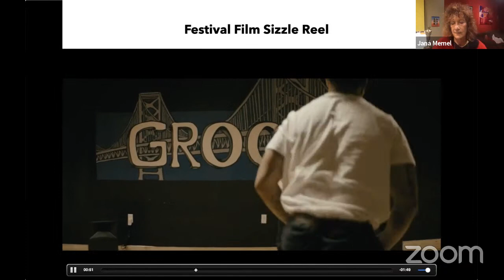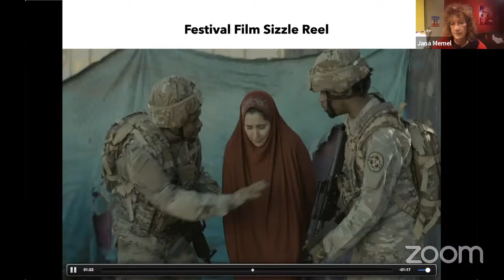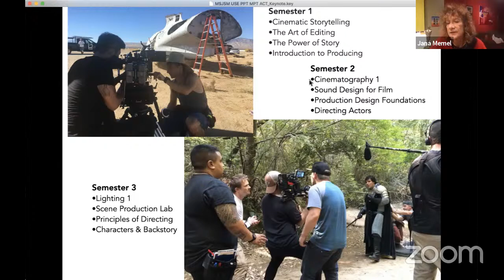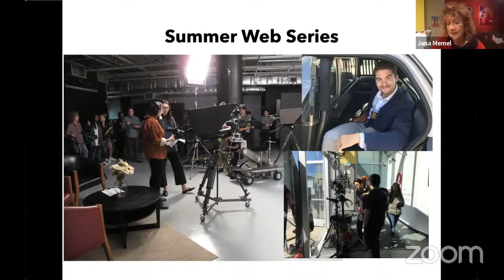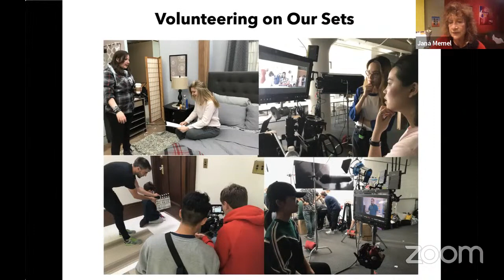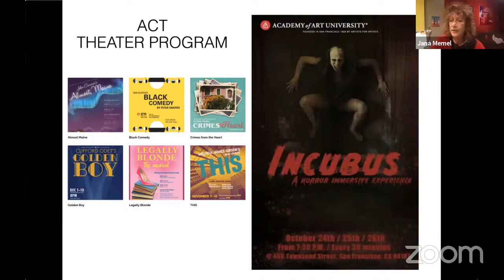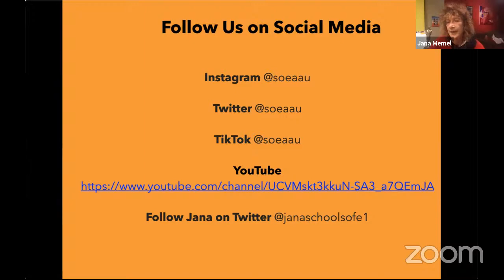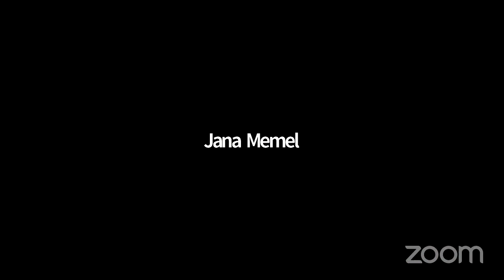Actors & Directors - Secrets to Successful Scenes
In this insider's view you will discover how to prepare yourself to act and direct in films, TV and on stage. Insiders will walk you through the process using live demos and answer your questions about how exactly it is done.